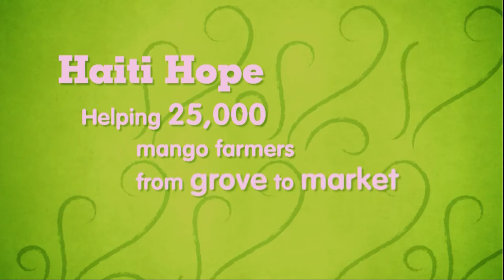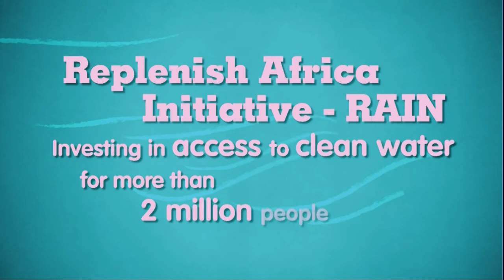2011 Atlantic Council Awards Dinner - Charlie Rose and Muhtar Kent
On May 3rd 2011, the Atlantic Council hosted its Annual Awards Dinner, which launched the Council's 50th anniversary celebrations. As in the previous years, we honored distinguished international leaders and their versatile contributions to the strengthening of the transatlantic relationship. Vice President Joe Biden provided the Distinguished International Leadership keynote address.